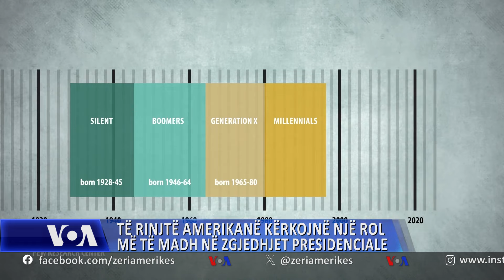Të rinjtë amerikanë kërkojnë një rol më të madh në zgjedhjet presidenciale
Kandidati republikan për nënpresident është personi i parë nga i ashtuqujaturi brezi i mijëvjeçarit, të lindurve deri para vitit 2000, që kandidon me një nga partitë kryesore politike. Zëri i Amerikës analizon atë që presin nga zgjedhjet e nëntorit votuesit e brezit të ri.